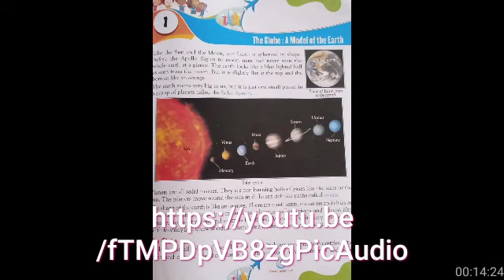5th grade Social Studies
Lesson-1 The globe- A model of earth